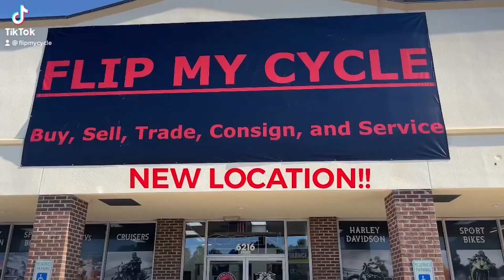2008 Ridley Auto Glide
Riding the Ridley Auto Glide 750 is a captivating experience that seamlessly blends power, comfort, and accessibility. As you settle into the low-slung saddle, the ergonomic design of the bike becomes immediately apparent, offering a relaxed riding position that feels natural and confidence-inspiring. The 2008 Ridley model, with its lightweight construction and low seat height, ensures that riders of various skill levels, including beginners and female riders, can easily handle the motorcycle.

The heartbeat of the Auto Glide 750 is its 750cc V-twin engine, providing a potent surge of power with each twist of the throttle. The automatic transmission eliminates the need for manual shifting, allowing riders to focus on the sheer joy of the ride without the complexities associated with traditional cruisers.

Navigating city streets or open highways becomes a seamless dance between rider and machine. The wide handlebars offer precise control, and the bike's responsive nature makes maneuvering through traffic or cruising along scenic routes a delight. The absence of a clutch lever and gear shifter simplifies the riding process, making it an ideal choice for those new to motorcycling.

As you open up the throttle, the Auto Glide 750 effortlessly accelerates, delivering a smooth and exhilarating performance. The wind in your face, the rumble of the V-twin beneath you, and the classic cruiser aesthetics create an immersive experience that taps into the essence of freedom on two wheels.

The comfortable seat, adorned with stylish detailing, invites riders to embark on extended journeys with ease. Whether you're a seasoned rider or a newcomer, the Ridley Auto Glide 750 offers an accessible and enjoyable riding experience, transcending the boundaries of conventional cruisers. It's not just a motorcycle; it's a gateway to adventure, inviting you to embrace the open road with style and confidence.